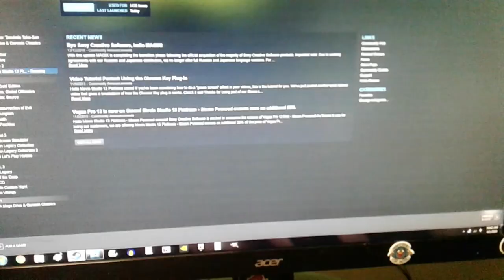[OLD] April Splooge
Alternative Title: Splooge 5
Excellent video. Please don't dislike

Intro/Outro Music ► Ape escape Intro by Caddicarus

It's a April fools prank. Stop complaining